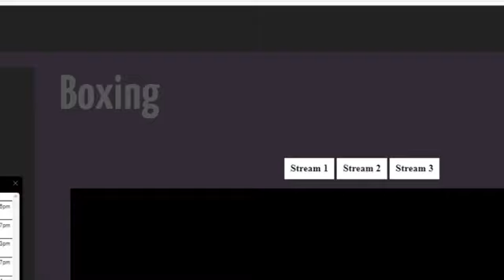Juan Francisco 'El Gallo' Estrada VS Roman ‘Chocolatito’ Gonzalez 2 Full Fight (Fight of the Year)